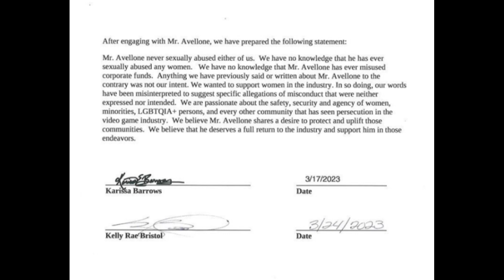'Pillars Of Eternity' Writer Chris Avellone And The Court Of Public Opinion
Some further thoughts on the public statements made by video game writer and producer Chris Avellone's accusers, the confidential legal settlement that they reached, and the court of public opinion. Also, Twitter sucks.